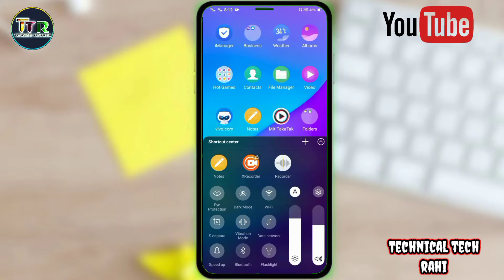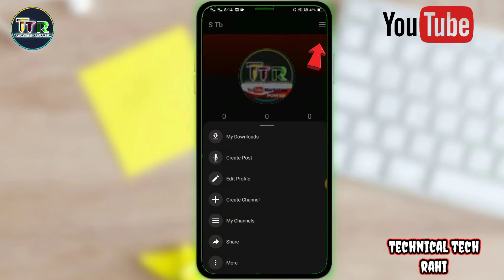How to manage headphone FM account / Headphone me story kaise sune / Headphone fm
Your queries video's.

1.    How to download headphone fm story
2.    How to use headphones fm app
3.    How to use headphones fm app in hindi
4.    How to manage headphone profile
5.    How to manage headphone FM account
6.    How to change headphone fm profile
7.    How to manage headphone FM all settings